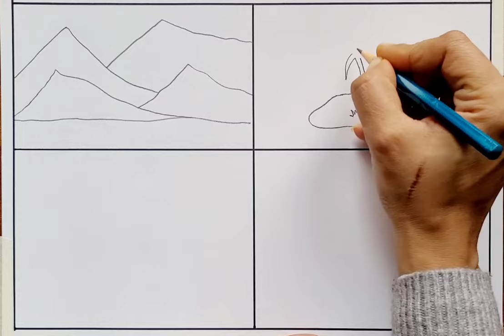Different Types of Landforms Drawing | Landforms drawing easy | Easy Landforms school project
landforms drawing easy
landforms drawing step by step
landforms drawing class 6
landforms drawing
landforms drawing activity
plains landforms drawing
water and landforms drawing
how to make landforms drawing
various landforms drawing
second order landforms drawing
river landforms drawing
coastal landforms drawing
desert landforms drawing
types of landforms
landforms project drawing
landforms project
how to draw landforms of the earth
how to draw landforms of india
how to draw landforms plains
how to draw landforms and rivers
how to draw landforms
how to draw landforms step by step
how to draw landforms on a map
how to draw major landforms of the earth
how to draw a desert landforms
How to draw mountains
How to draw hills
How to draw valley
How to draw island
Landforms drawing activity
Landforms drawing chart

Hey Guys